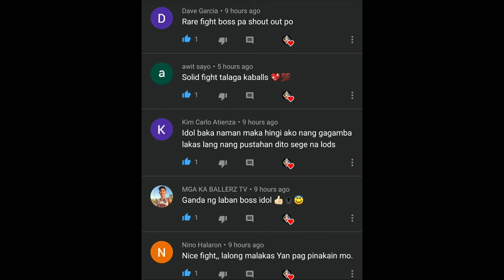Dalawang laban! | Spider Fight